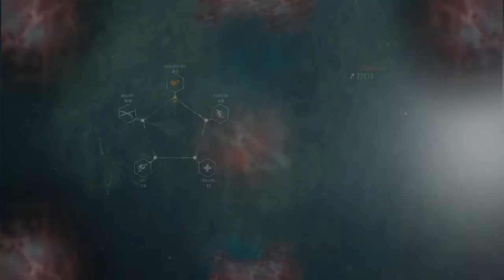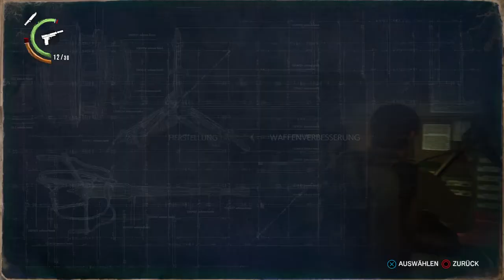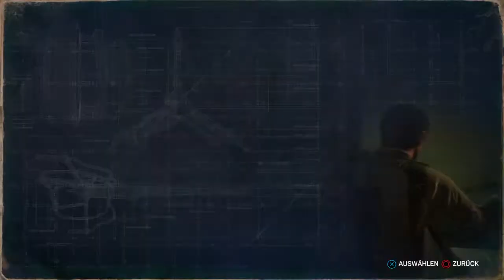The Evil Within® 2 schöne Lady Part 25